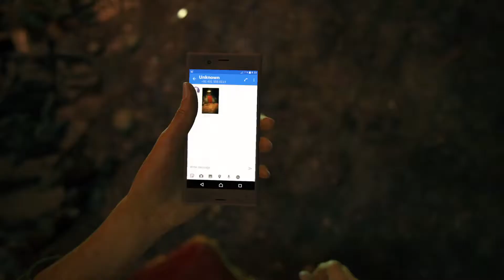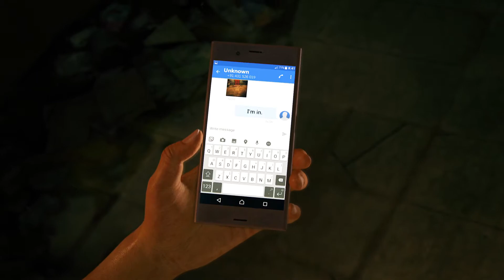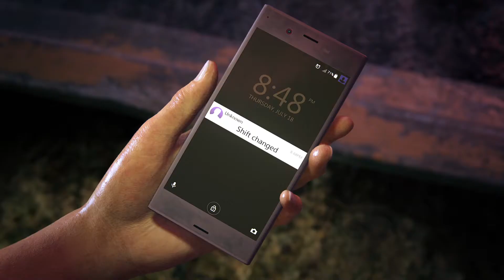Uncharted: The Lost Legacy_ PS5 # Part 1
In this part we see the character of the Uncharted: The Lost Legacy and we see upgrade of the look for Frazer